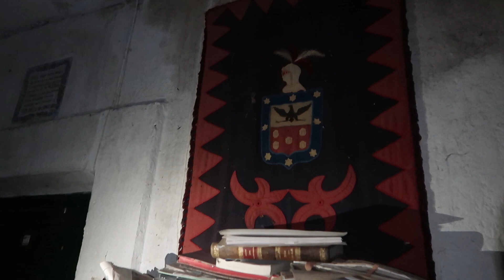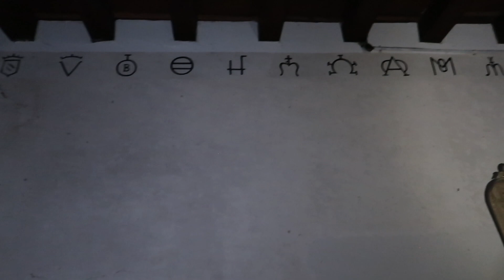PALACIO TAURINO INTACTO ABANDONADO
Exploramos este palacio abandonado, totalmente intacto, la capilla es una completa joya creo que os va a encantar al igual que el salón del palacio, en la planta de arriba encontramos unas pintadas un tanto extrañas de apariencia satánica.

SEGUIDME EN INSTA para ver esto el mismo día.